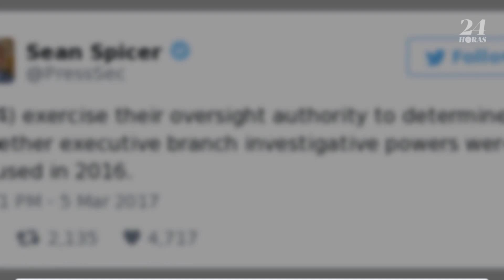Piden al Congreso de EU que investigue supuesto espionaje de Obama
El presidente Trump ha pedido que el Congreso examine sus afirmaciones de que Barack Obama "escuchó" la Torre Trump durante las elecciones de 2016.